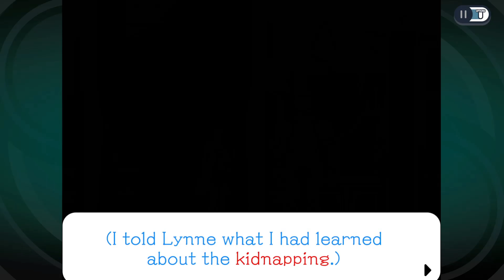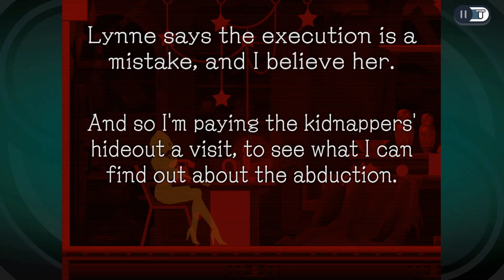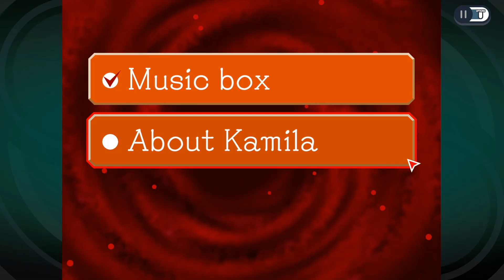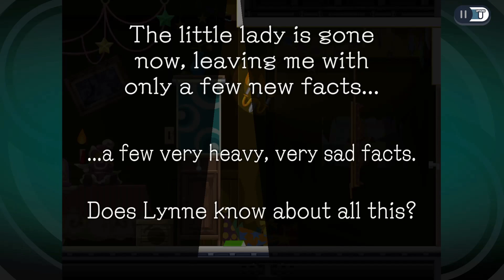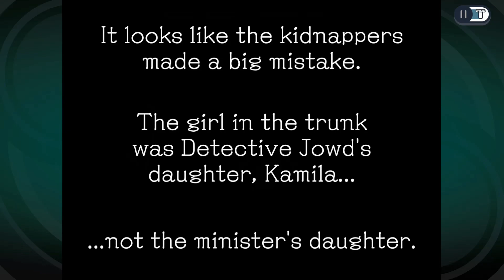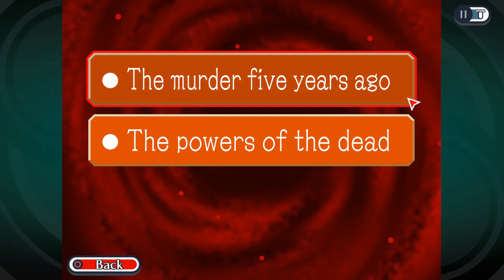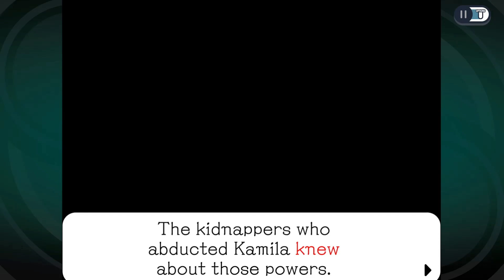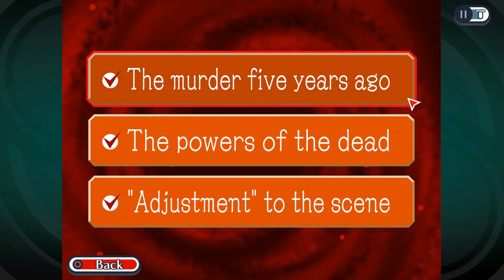Ghost Trick: Phantom Detective (8) For Great Justice [Nebulous Adventures]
As the cast continues to gather, the mysteries begin to unravel. Everybody is involved somehow, and invisible threads connect everything.